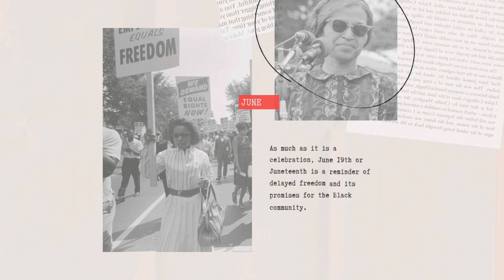Layaabka Albert Spaggiari…..Kafaideysi wacan#cleverswahiliacademy